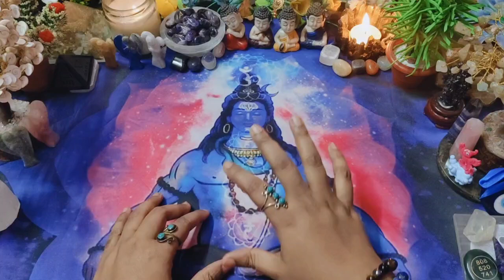🎉😀কেমন কাটবে 2024 অঙ্ক 9,18,27? #2024 prediction for personal year no 8